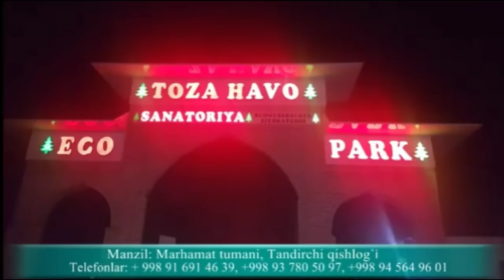ДАЛА ЧЕТИДАГИ ОИЛА/БУГУНГИ КУНДА.16.06.2020.